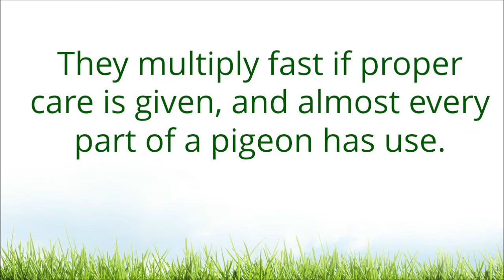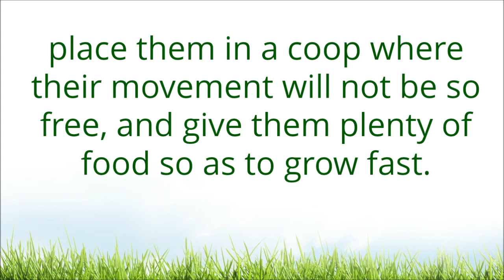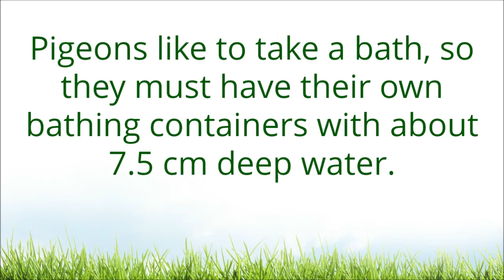How To Raise Pigeons For Profit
It's no doubt that raising pigeons has a lot of benefits, such as the profits you can make from their produce. Get some guidelines on how to raise pigeons for profit...

If you're a beginner and would like to raise healthy pigeons, 'Gerard Dawn' through his ebook has helped a lot of folks who are starting out on livestock pigeons to raise healthy productive birds.